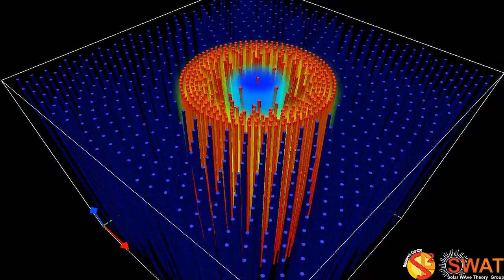Magnetic Flux Tube - Sausage Mode - Fast Branch 2 - Quarter Wavelength